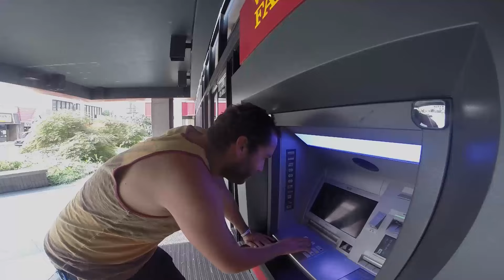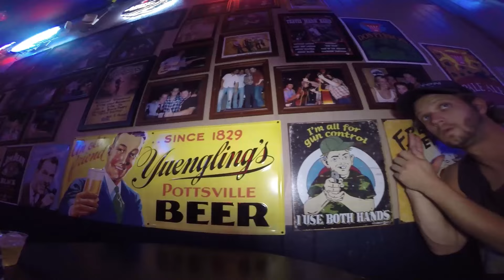MLVYV Presents Day Off Episode 7: The Boys Take Nashville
The boys run into trouble when they find out a catch to get their latest day off...Will they make it happen? Come on Nashville luck!